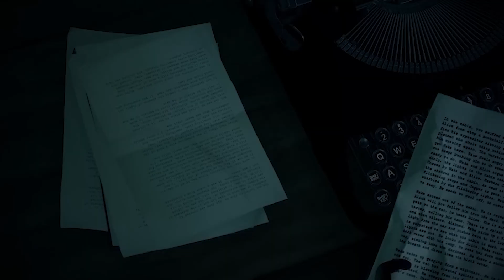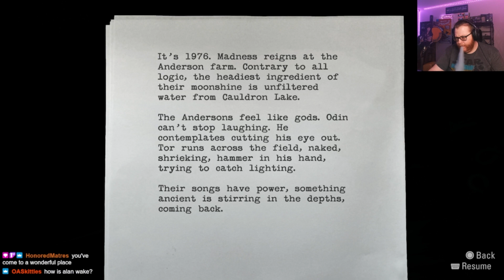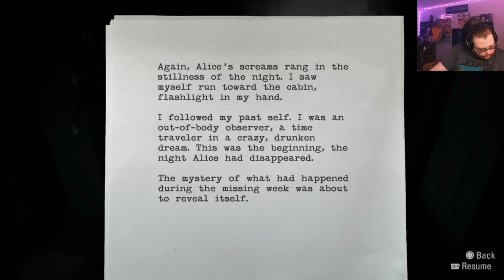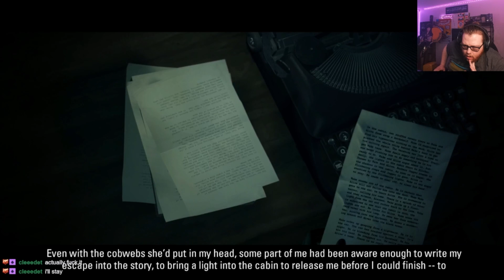I'M A WRITER GODDAMMIT | Alan Wake (11)